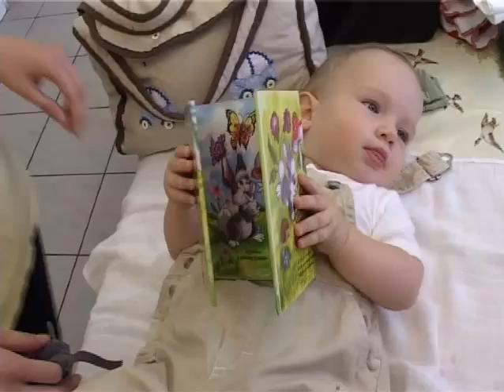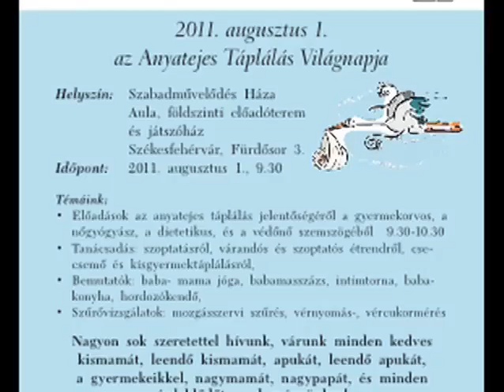Az Anyatej Világnapja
Augusztus elseje az Anyatejes Táplálás Világnapja. Ahogy arról csütörtöki egészségmagazinunkban beszámoltunk: több év szünet után ismét szerveznek ehhez kapcsolódó programot Székesfehérváron, az Önkormányzat támogatásával. Hétfőn délelőtt A Szabadművelődés Házába várják az érdeklődőket.